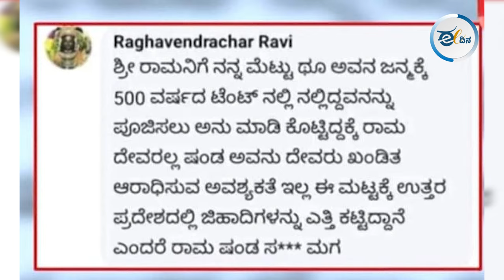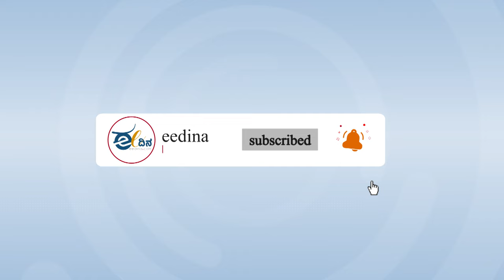ಅಯೋಧ್ಯೆ ಜನರನ್ನು ದೂಷಿಸುತ್ತಿರುವ ಮೂರ್ಖರು!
ಅಯೋಧ್ಯೆ ಲೋಕಸಭಾ ಕ್ಷೇತ್ರದಲ್ಲಿ ಬಿಜೆಪಿ ಹೀನಾಯವಾಗಿ ಸೋಲುಂಡಿದೆ. ಈ ಸೋಲನ್ನು ಅವಮಾನಕರವೆಂದು ಬಣ್ಣಿಸಲಾಗಿದೆ. ಇತ್ತೀಚೆಗೆ ತೆರೆಯಲಾದ ರಾಮಮಂದಿರ ಮತ್ತು ಶ್ರೀರಾಮನ ನೆಲದ ಸೋಲಿನಿಂದ ಕಗ್ಗೆಟ್ಟಿರುವ ಬಿಜೆಪಿಗರು ಮತ್ತು ಬಲಪಂಥೀಯರು, ಹಿಂದು-ದಲಿತ ಮತ್ತು ಎಸ್ಪಿ ಅಭ್ಯರ್ಥಿಗೆ ಮತ ಹಾಕಿದ ಅಯೋಧ್ಯೆಯ ಜನರ ವಿರುದ್ಧ ತಿರುಗಿಬಿದ್ದಿದ್ದಾರೆ. ಅಲ್ಲಿನ ಮತದಾರರನ್ನು ನಿಂದಿಸುತ್ತಿದ್ದಾರೆ.